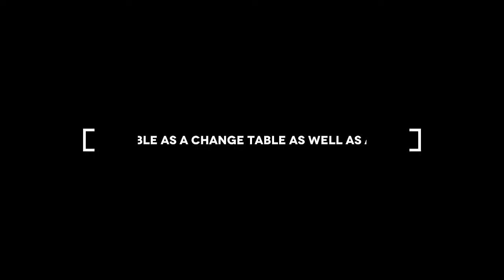Kaylula Sova Classic Cot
Get Instant Access To This Deal on The Kaylula Sova Classic Cot The Kaylula Sova Classic Cot is amazing. Firstly, the Kaylula Sova Classic Cot is made from Beachwood timber and with slat style air flow. In addition, the Kaylula Sova Classic 5 in 1 Cot is the best quality and workmanship available.

The Slat design provides air flow keeping your child cooler in summer whether it is configured as a cot, bassinet, toddler bed or table and chairs!

Further, what makes this an incredible value cot is that it can be configured as a cot, bassinet, toddler bed, table and chairs or playpen!

It also has a matching chest of drawers which doubles as a change table. If you are looking for a chest of drawers as well, check out our package deals.